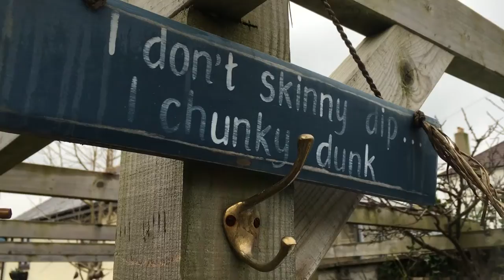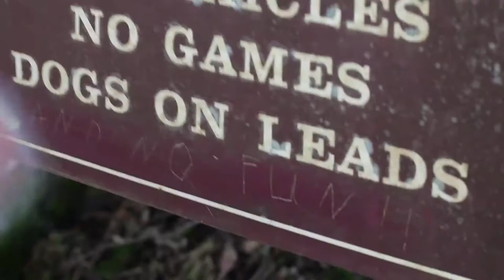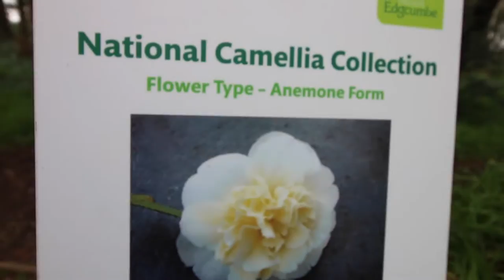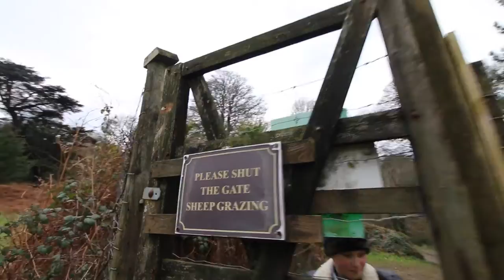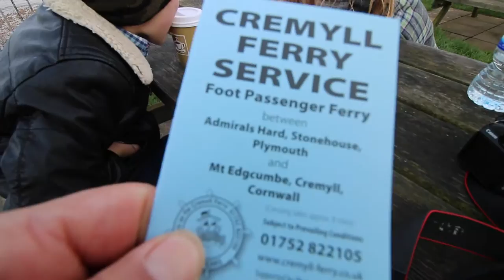DAY OUT WITH DADDY - PLYMOUTH - DEVON - UK | twoplustwocrew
Had a lovely weekend visiting friends on the coast in Plymouth, Devon, UK. Tabitha and Oscar enjoyed a special outing with their Daddy - Andrew while I had some quality time with my friend who's expecting a baby!

About Us:
Andrew is a Kiribati/New Zealander and Samantha is British and our children Oscar and Tabitha love to travel !!!

Originally we just wanted to keep our overseas family and friends updated with our life and adventures but decided to take the plunge and join the youtube community!

We make videos about travel, holiday reviews, days out, family life, beauty products and what we feel like! We love vlogging the best!